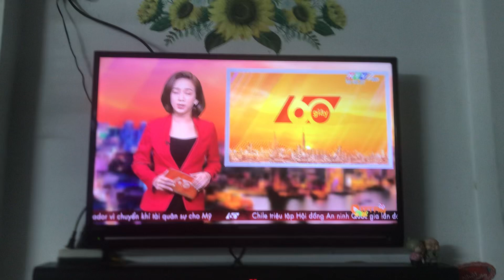I think the track in 27 UPM labels will post fewer videos in the next half month due to terminate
Tbh Vietnamese TV reaction to that UMG removing all music from TikTok.